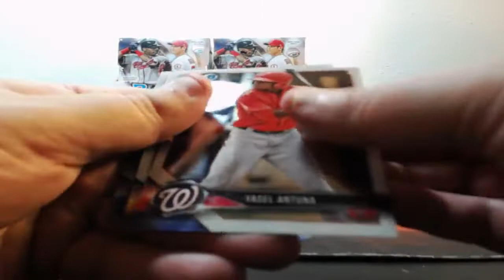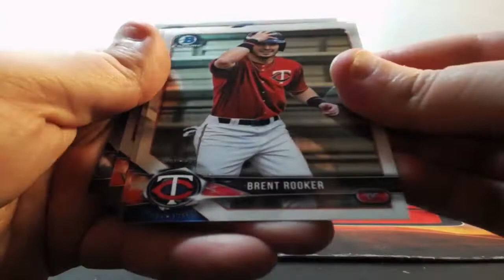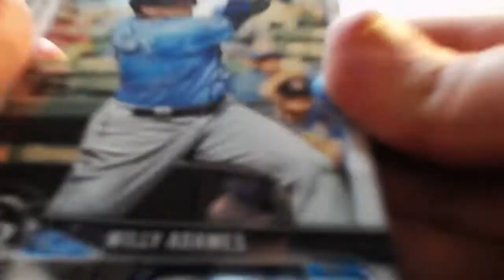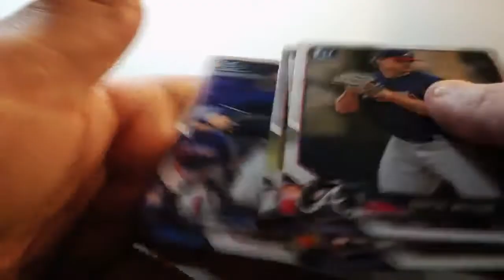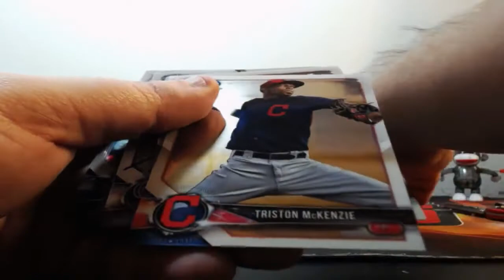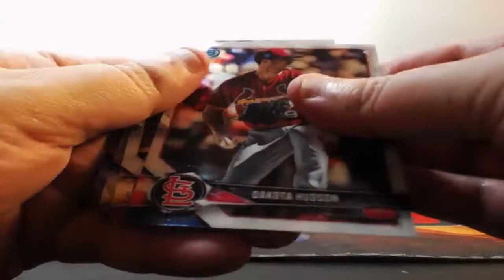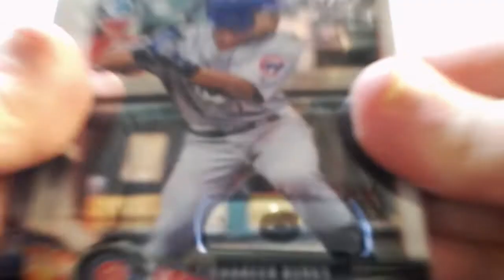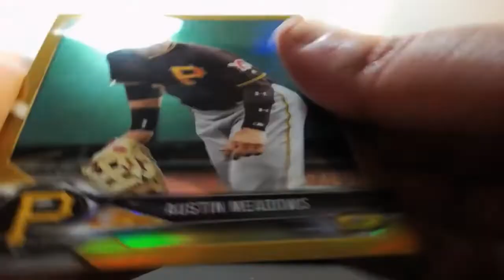09-30-2018 2018 Bowman Chrome Hobby 6 Box 1/2 Case Break AUTO MOJO!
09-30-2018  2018 Bowman Chrome Hobby 6 Box 1/2 Case Break  AUTO MOJO!